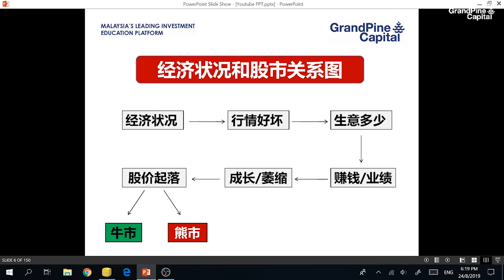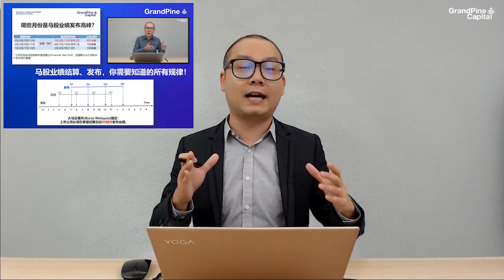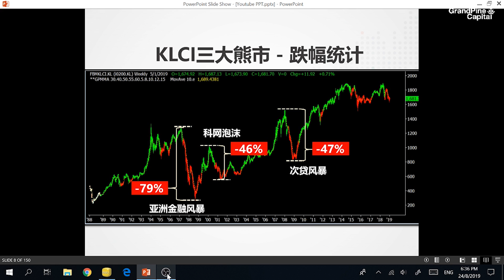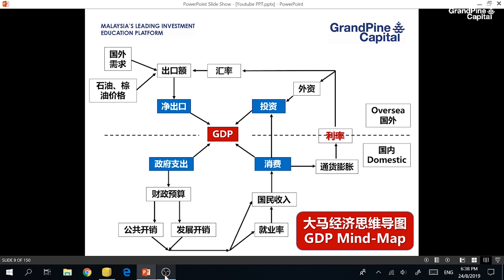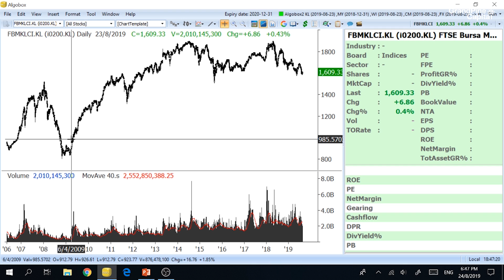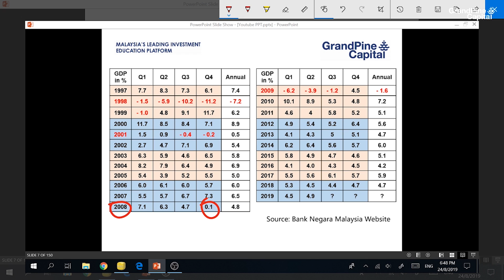20分钟换20年经验！为什么高手都讲：赚钱靠牛市，发达靠熊市？！【CC字幕】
《经济与股市专讲》第3集：综合指数KLCI vs 大马GDP周期
这个视频，我用20分钟为大家对比，大马过去23年来的经济增长（GDP）变化，和马股综合指数的牛熊变化。一次过将20年的功力传给大家，无需你再次经历（见证）20年的经济周期和股市上落，来重新明白两者之间的联动关系。

我希望股市投资者能够真正体会，为什么有经验的投资高手都讲：“赚钱靠牛市，发达靠熊市！”
记得打开YouTube的CC字幕一起看，学习效率更高哦！
视频内藏：
1. 马来西亚1997~2019年GDP季度/年度数据！
2. 马来西亚股市综合指数（KLCI）过去23年的3次大熊市跌幅统计！